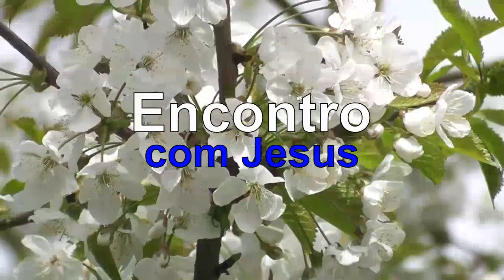ENCONTRO COM JESUS | RECOMPONDO O SEU PERISPÍRITO | MEDITAÇÃO COM YASMIN MADEIRA #773 23h.